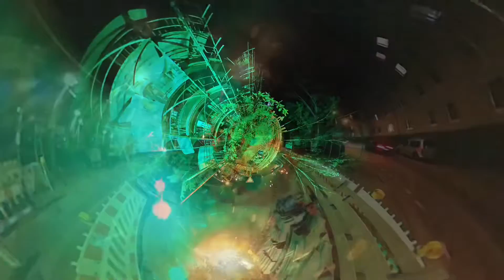Insta360 One X2: at Night